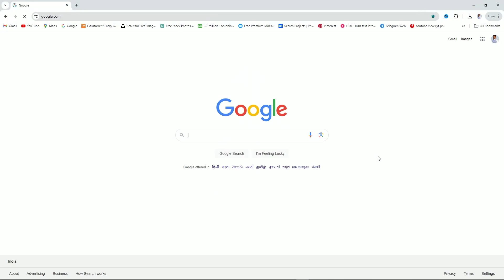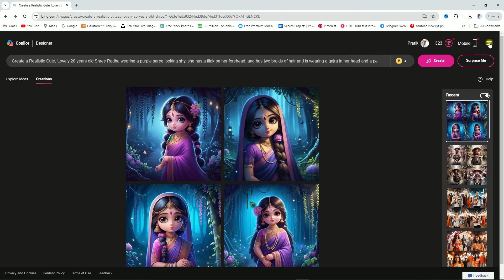New trending Cute Radha ai photo editing | Microsoft Bing ai photo editing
✨Prompt✨

इस चैनल पर आपको prompt मिलेंगे प्लीज चैनल को FOLLOW कर लीजिए

🔵 𝗤𝘂𝗲𝗿𝗶𝗲𝘀 🔵
ai avatar
photo editing
bing ai
bing
3d photo editing
bing app
3d illustration
3d ai generator